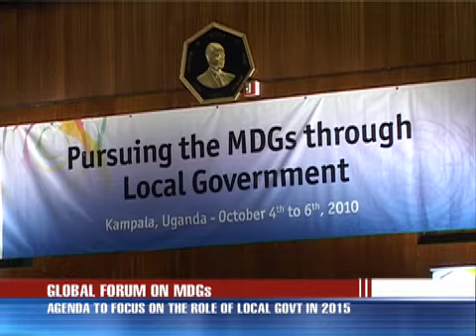MDG's Global Meet Starts in Kampala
A three day Global Forum on the role of Local Governments in achieving the Millennium Development Goals (MDGs) started today with a plea to Partner States to involve disadvantaged persons in decision making.